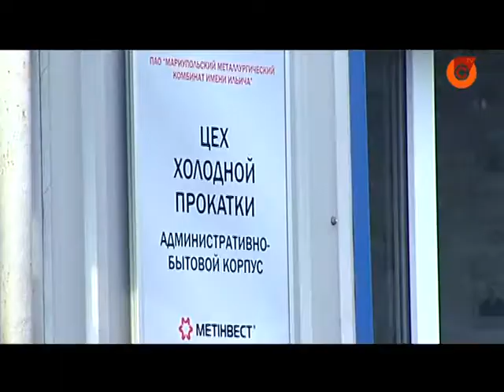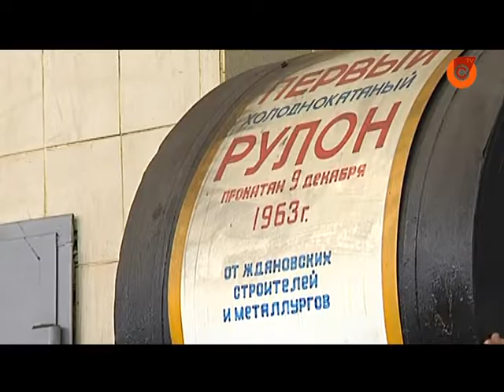02.08 | Маріупольських металургів відзначили держнагородами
Знай наших! Двох маріупольських металургів відзначили у Краматорську державними нагородами. Почесне звання "Заслужений працівник промисловості України" отримав і травильник меткомбінату імені Ілліча Андрій Леонтьєв.